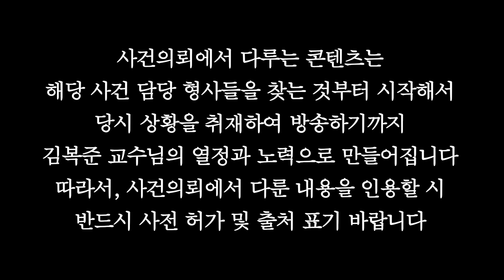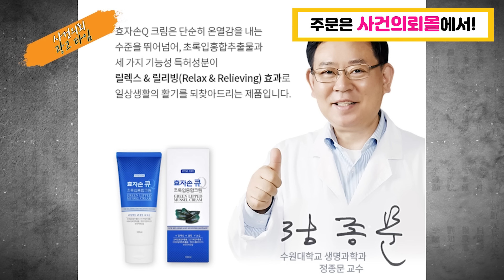12년 만에 피해자의 원한이 풀리다! 그가 피해자의 몸에 설탕을 뿌린 이유는..- 울산 다방 여주인 살인사건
2012년 01월 10일
장모가 운영하는 다방을 방문한 사위.
그곳에서 발견한건 숨진 장모의 시신..?
이 사건은 12년 동안 미제로 남게 되었고…
유일한 단서는 피해자 손톱 밑에 숨겨진 DNA,
12년 뒤 그 DNA와 같은 사람이 등장한다??
이 사건의 진실은..

6월부터 매일 아침 교수님의 따끈따끈한 편지와